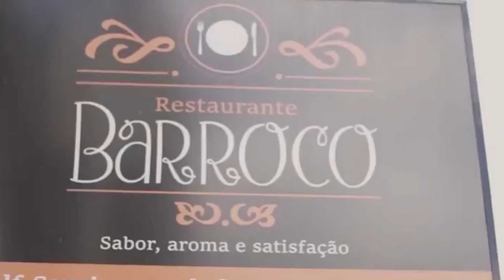COMO TER UMA EMPRESA DE SUCESSO [Depoimento]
COMO TER UMA EMPRESA DE SUCESSO [Depoimento]. Empresário, esse canal é pra você que quer saber tudo sobre gestão empresarial. Você sabe como ter uma empresa de sucesso? Aqui você vai aprender como aumentar o lucro da empresa e como reduzir custos da empresa com o melhor, Léo Navarro (CEO do IDEBRASIL).
Conheça a trajetória da Juliana do restaurante barroco. Ela quase quebrou, chegou a ficar sem nenhum funcionário mas fez o nosso curso de gestão empresarial e se tornou um gestor de impacto. O Segredo do Sucesso de QUALQUER Negócio está aqui! Quer saber sobre dicas para montar uma empresa de sucesso? Vem comigo!

🔸 QUE TAL CONTINUAR O SEU DESENVOLVIMENTO?

Léo Navarro
CEO na empresa IDEBRASIL – Instituto de Desenvolvimento Empresarial